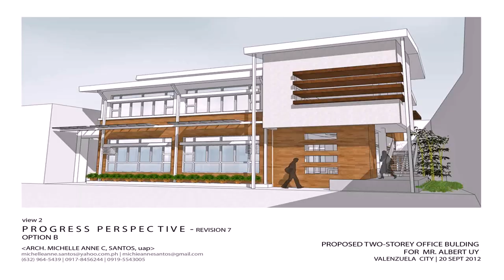Simple House Design Philippines 2 Storey (see description) (see description)